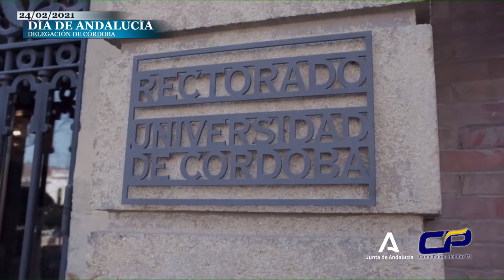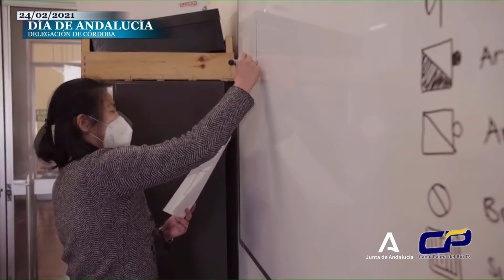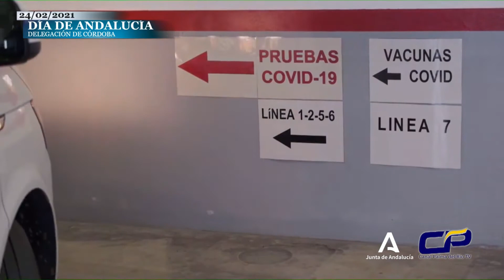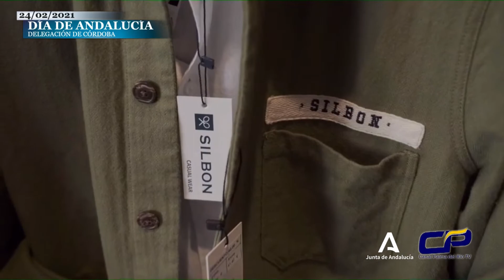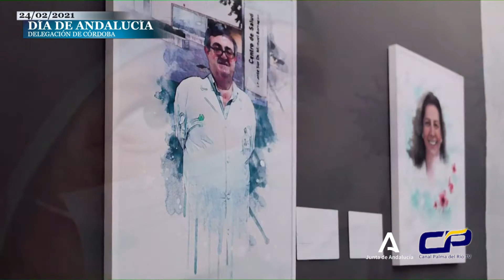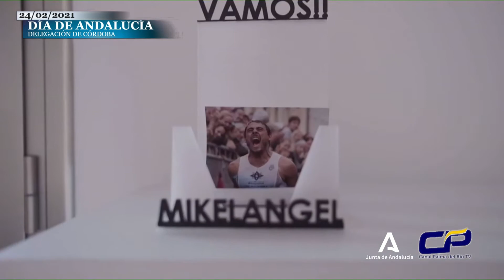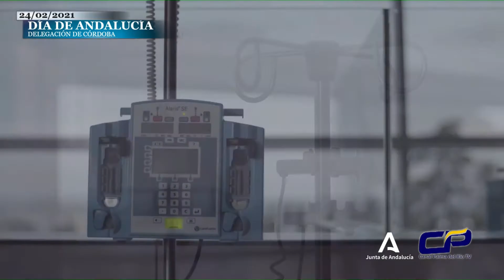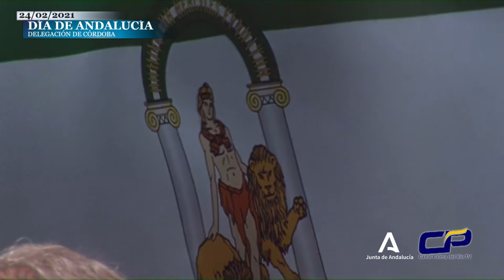Acto del Día de Andalucía en la provincia de Córdoba (DIRECTO FINALIZADO)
La Junta entrega en Córdoba las Banderas de Andalucía reivindicando el talento y generosidad de la provincia
El consejero de Salud y Familias, Jesús Aguirre, y el delegado Antonio Repullo han presidido el acto en el que se ha destacado el mérito de diez distinguidos, desde la gratitud y el reconocimiento
El consejero de Salud y Familias, Jesús Aguirre ha presidido, junto al delegado del Gobierno de la Junta de Andalucía en Córdoba, Antonio Repullo, el acto institucional con motivo del Día de Andalucía en Córdoba con la tradicional entrega de Banderas en reconocimiento a la aportación de distintas personalidades y colectivos al avance de la sociedad cordobesa.
En su intervención, el consejero de Salud y Familias ha señalado “sentirse emocionado en un año especialmente difícil pero que ha permitido extraer lo mejor de cada uno de nosotros en beneficio de la sociedad”. Para Aguirre “Andalucía ha demostrado su fortaleza en estos duros meses gracias al esfuerzo colectivo”· y señala que “pese a que la pandemia sigue siendo una realidad, los próximos meses se nos abre un camino de esperanza gracias a la llegada de la vacuna” aunque recuerda que “no por ello debemos dejar de actuar con prudencia, respeto y poner en valor todo lo aprendido”.
Con un marcado acento sanitario, el titular de Salud y Familias ha destacado de cada uno de los premiados “su fortaleza pese a las circunstancias que nos rodean” y ha animado “a seguir su ejemplo para afrontar un futuro cargado de oportunidades”.
Talento, valores y compromiso en Córdoba
El delegado del Gobierno, Antonio Repullo, ha reivindicado que el espíritu de estos premios con motivo del 28 de febrero sigue muy vivo. “Hoy es necesario reivindicar el talento, los valores, el esfuerzo y el compromiso de aquellas personas, colectivos, asociaciones e instituciones que trabajan en Córdoba. Sin duda, son el mejor aval para confiar en que entre todos saldremos de esta situación tan indeseada con fuerza, mirando al futuro, sin dejar a nadie atrás, para ser una provincia de oportunidades, que cree en sí misma, en sus recursos y en su gente, preparada para asumir los retos que tenemos planteados”.
“Ha sido un año duro, en el que el Gobierno de Andalucía ha trabajado intensamente en poner las bases para conjugar la protección de la salud y la vida de las personas”, ha destacado Repullo, quien ha recordado “la importante red de apoyo desarrollada para proteger a las familias y a los principales sectores productivos de la provincia de Córdoba ante el Covid-19”.
“A pesar de la adversidad, hemos conseguido que este año no pase en blanco sacando adelante proyectos irrenunciables para Córdoba. Y esto ha sido posible gracias a una alianza entre los gestores públicos, los trabajadores de la administración, de los servicios esenciales, del sector privado, de instituciones, asociaciones y organizaciones; toda la sociedad en su conjunto que está respondiendo de manera ejemplar ante esta crisis”, ha afirmado Repullo.
El delegado del Gobierno, quien ha agradecido la labor de los funcionarios y trabajadores de la Junta de Andalucía en Córdoba para llevar a cabo los objetivos marcados como Gobierno a medio y largo plazo, ha apuntado que “vamos a seguir luchando para paliar los efectos negativos de la pandemia, para superarlos cuanto antes y salvaguardar la dignidad y los derechos básicos de las personas, así como a la economía”.
En este acto, desarrollado con aforo reducido y emitido vía streaming a través de los perfiles oficiales de la Delegación del Gobierno de la Junta de Andalucía en la provincia, se han entregado diez distinciones y se ha mantenido un minuto de silencio por las víctimas de la pandemia de la Covid-19. Las banderas concedidas este año son las siguientes:
Bandera de Andalucía al Mérito Medioambiental: Agentes de Medio Ambiente
Bandera de Andalucía a la Proyección de la Provincia: Sector de Automatización
Bandera de Andalucía en reconocimiento a la defensa y fomento del interés general de la provincia: Agrupación Local de voluntarios de Protección Civil del Ayuntamiento de Priego de Córdoba
Bandera de Andalucía de las Ciencias Sociales y las Letras: Enseñanzas de Régimen Especial
Bandera de Andalucía de la Solidaridad y la Concordia: Unidad Autocovid de Córdoba
Bandera de Andalucía de la Economía y la Empresa: Silbon
Bandera de Andalucía de las Artes: Iniciativa ‘Héroes con Bata’
Bandera de Andalucía del Deporte: Miguel Ángel Roldán
Bandera de Andalucía de la Investigación, la Ciencia y la Salud: Estudio Calcifediol